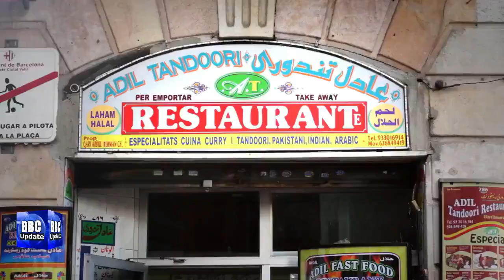والدین کا سٹیٹس اللیگل ہے توپیدا ہونیوالے بچے کا سٹیٹس کیا ہوگا؟